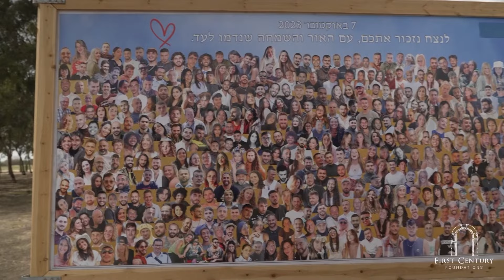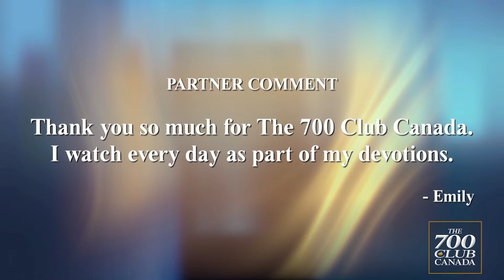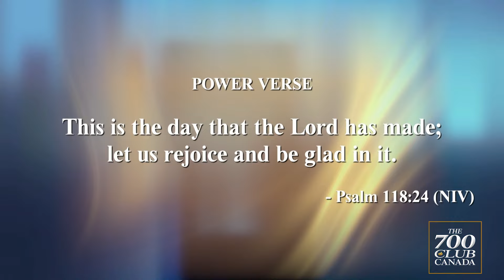April 17, 2024 | Full Episode | Israel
An update on how a local organization is lending a helping hand in Israel, and learn about the discovery of a rare ancient coin used during the reign of King Herod.